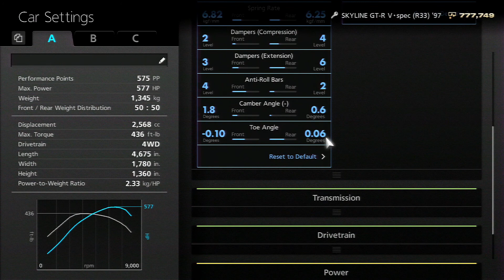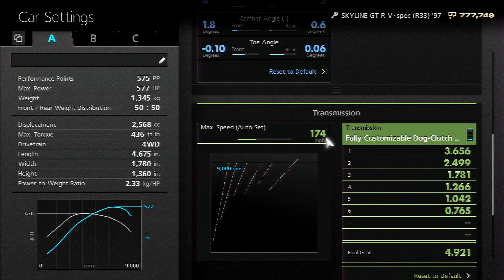(GT6) Nissan SKYLINE GT-R V・spec (R33) '97 - Deep Forest Raceway "Grandea GTR" Tune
Car : Nissan SKYLINE GT-R V・spec (R33) '97
Track: Deep Forest Raceway
Modifications: Listed in video.